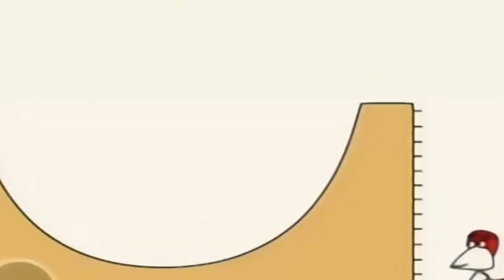6 лютого 2021 р.